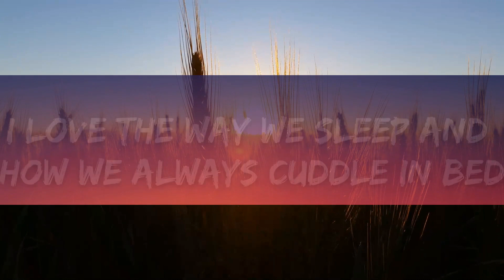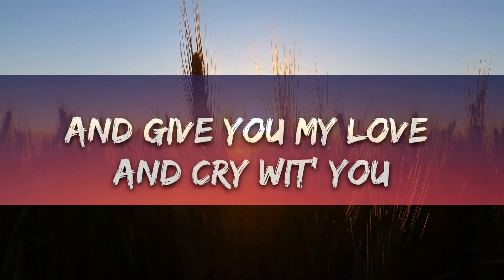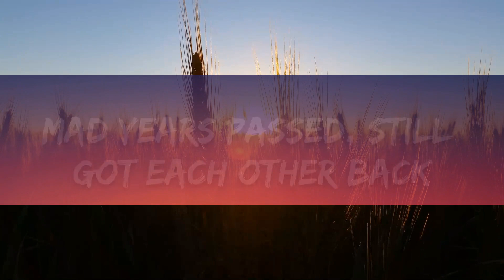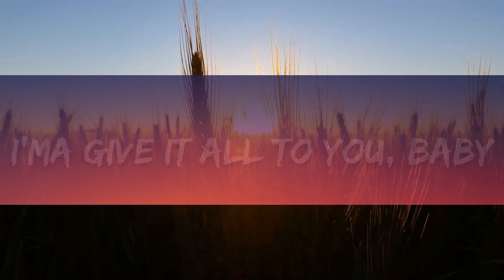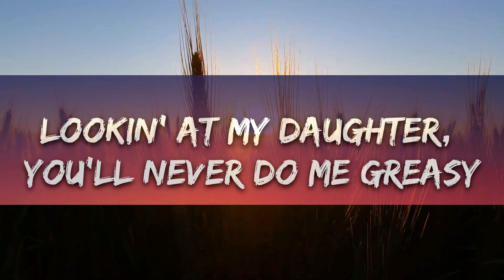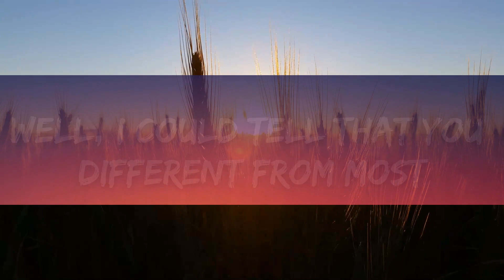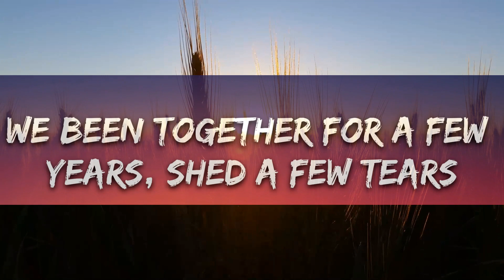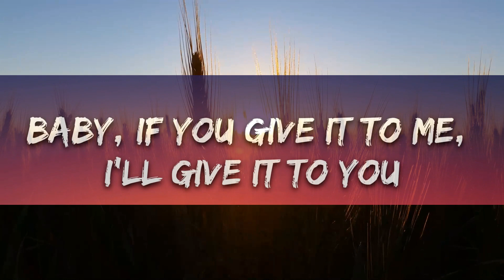Busta Rhymes, Mariah Carey - I Know What You Want (Lyrics) ft. Flipmode Squad |25min Version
​🎧 Busta Rhymes, Mariah Carey - I Know What You Want (Lyrics) ft. Flipmode Squad

🎤 Lyrics: Busta Rhymes, Mariah Carey - I Know What You Want ft. Flipmode Squad

[Intro: Busta Rhymes]
Yeah, Shorty, I know what you need
I got everything you need
I promise I ain't gon' hold out neither
I'ma give it all to you, baby
It's burnin' on, bust it

[Chorus: Busta Rhymes & Mariah Carey]
Baby, if you give it to me, I'll give it to you
I know what you want, you know I got it
As long as you want, you know I got it

[Verse 1: Spliff Star]
We been together for a few years, shared a few tears
Called each other nicknames like Sugar Plum and Poo Bear
I'm always on the road, hardly ever home
Always busy this, busy that, can't talk on the phone
I know you aggravated, walk around frustrated
Patience gettin' short, how longer can you tolerate it?
Listen, Ma, I'm just motivated
I do this for us, stuck on the grind, tryin' to elevate it now

[Verse 2: Baby Sham]
Ayo, to really be honest you stuck with me through my whole struggle
Can't even express through words how much the kid loves ya
I'ma stand as a man, never above ya
Well, I could tell that you different from most, slightly approach you
And the ill shit about it? We don't sex every day
But when we sex, we tease in a passionate way
I love the way you touch it, those little elaborate ways
Got the god feelin' released to relax for the day
It's on you, Ma

As long as you want

[Verse 3: Busta Rhymes]
Shh, Mami listen
I feel your love for me, baby, and how it mo